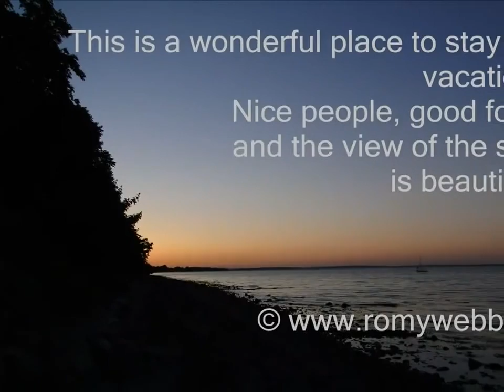strandhotel steinberghaff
Helt ned til Flensborg Fjord ligger dette charmerende hotel, hvor gæstfrihed og gode måltider er i centrum. Den spektakulære beliggenhed ved det smukke vand indbyder til gåture ved stranden og afslapning med flot udsigt over fjorden. I denne lille film fra Strandhotel Steinberghaff kan du opleve lidt af stemningen og se hotellets skønne beliggenhed.